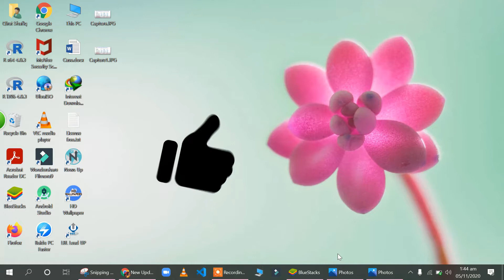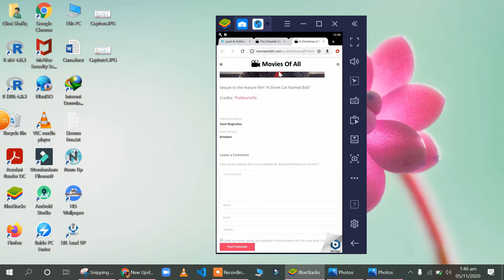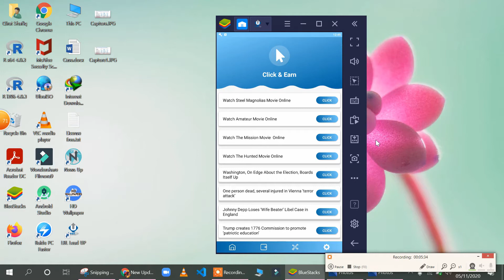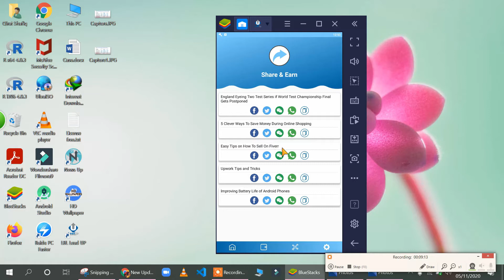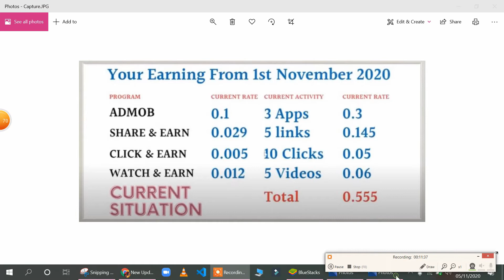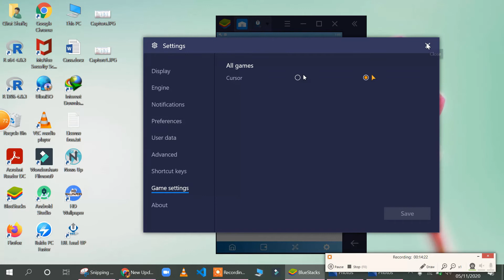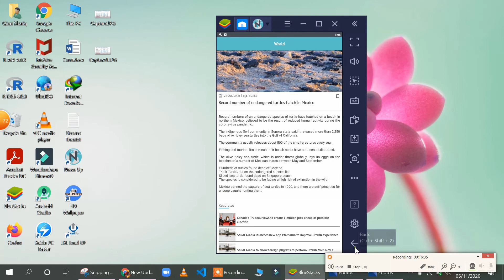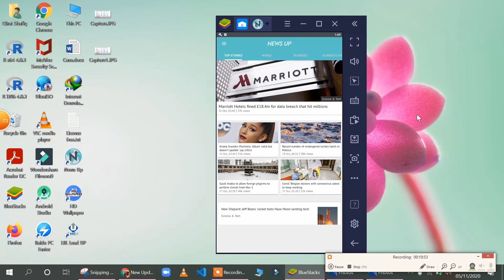Earn $1 in a day (New Updates about LBL how ADMOD work?)